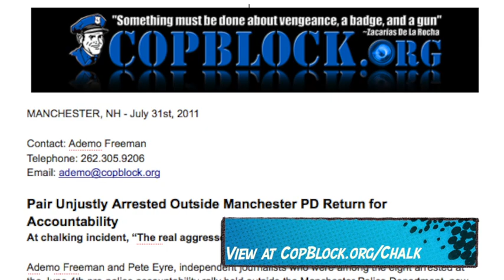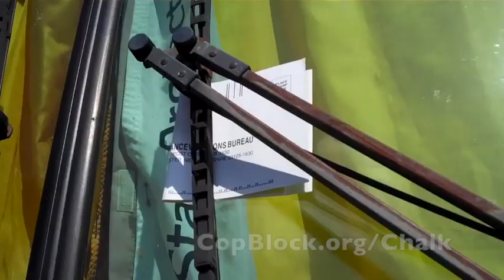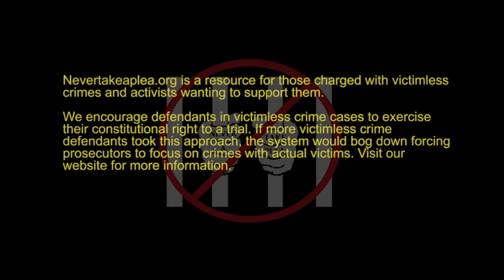Manchester PD & Bureaucrat Outreach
In early September, 2011 Pete Eyre - one of eight arrested outside the Manchester, NH Police Department in the "Chalking 8" incident - did outreach to city hall and police personnel. His goal - to inform them of his and Ademo Freeman's return to town to get accountability.

He also sought to obtain police policies and information related to the mass arrests that happened on June 4th outside the police department but found police chief David Mara's claims of a "partnership with the citizens" hallow.

Who will be the first Manchester PD employee to step-up and voice their disapproval of how this whole incident has panned out?